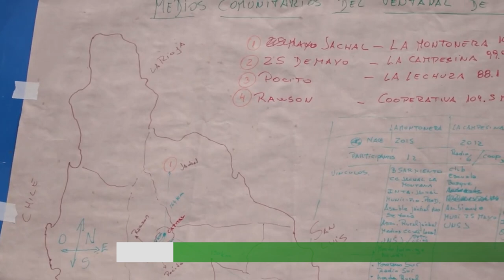2do plenario anual del Colectivo de Medios Comunitarios de Cuyo 2024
El sábado 16 y domingo 17 de noviembre medios comunitarios de las provincias de San Juan, San Luis y Mendoza nos reunimos para participar del 2do plenario anual del Colectivo de Medios Comunitarios de Cuyo (Comecuco). Realizamos talleres, charlamos, debatimos y trabajamos para fortalecer nuestros medios en un contexto donde las políticas de comunicación a nivel nacional y en las provincias apuntan a profundizar un sistema privado que monopolice la información. Por eso, decimos, ¡aquí estamos, sintonizanos!